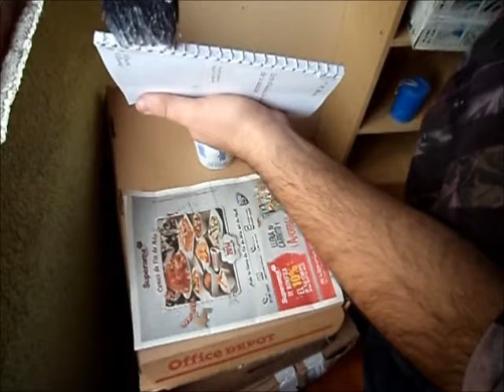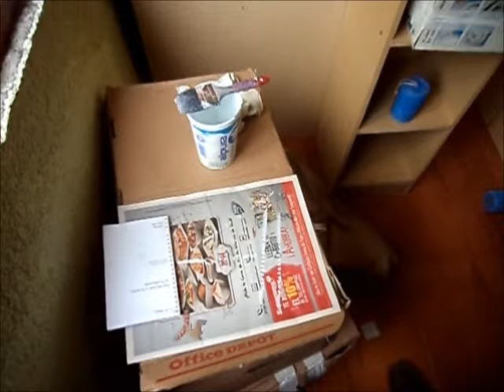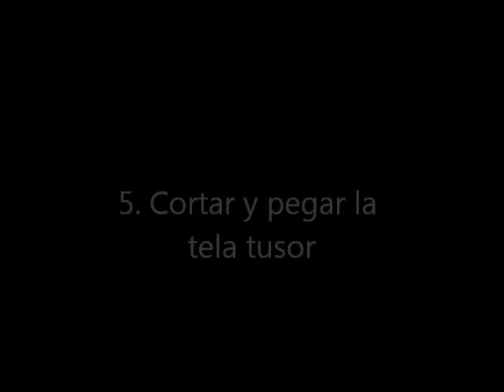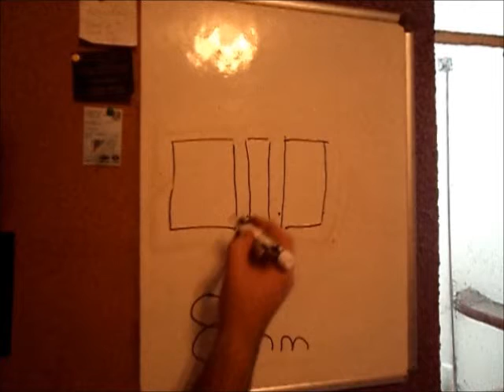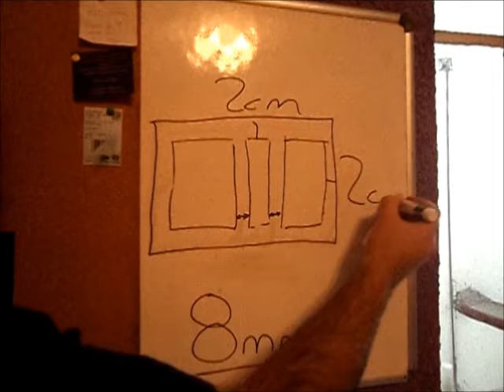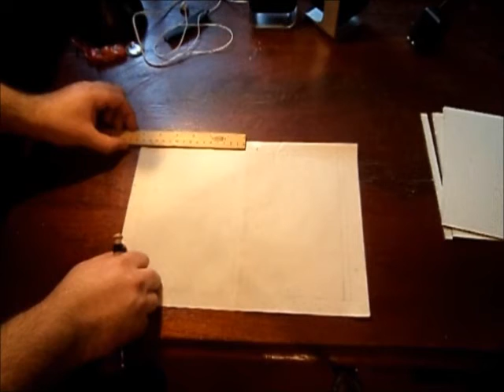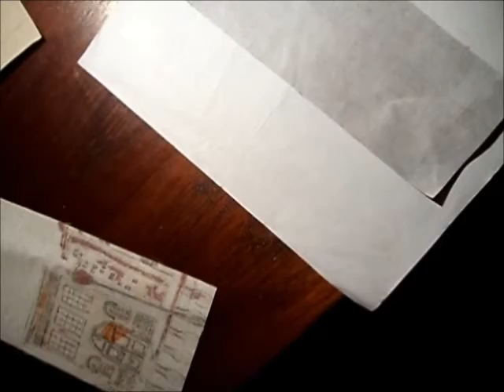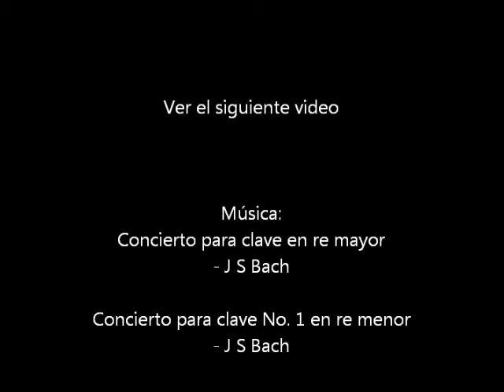Encuadernación CENCH Parte 2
Segunda parte del tutorial de encuadernación que abarca desde el engomado de las hojas hasta el corte de la tela.